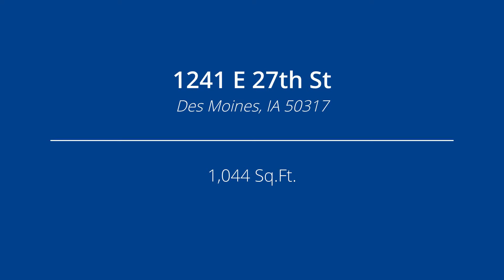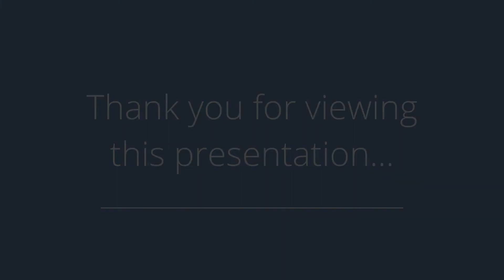1241 E 27th St, Des Moines, IA 50317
Presented by: Lea Sundeen

Broker: IOWA REALTY - ALTOONA OFFICE